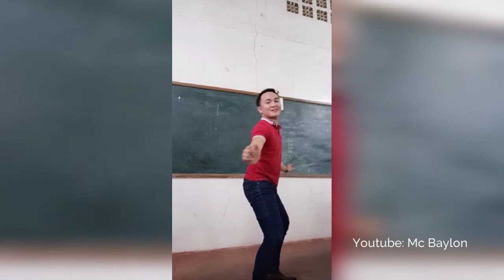TALA - SARAH GERONIMO (DANCE COVER) Teacher Moves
After having my class for 8 hours...I tried to release my stress by dancing the hit song of Sarah G "Tala". ❤️